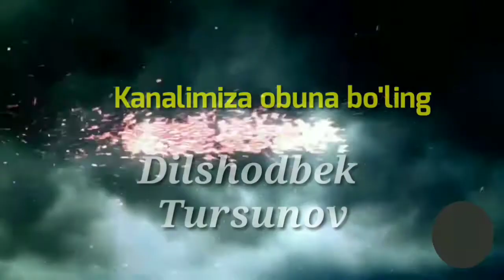XURSHID RASULOV SHOGIRDI FAZLIDDIN XOFIZ XALQ XIZMATIDA